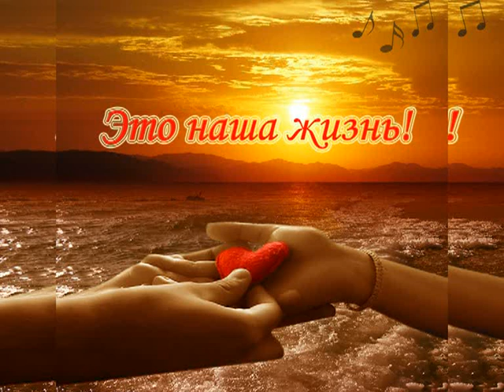САМАЯ ЛУЧШАЯ Визуализация целей!!!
- Роман ''В объятиях звезды''. Автор - Элла Милярець. Чтение на сайте бесплатно.